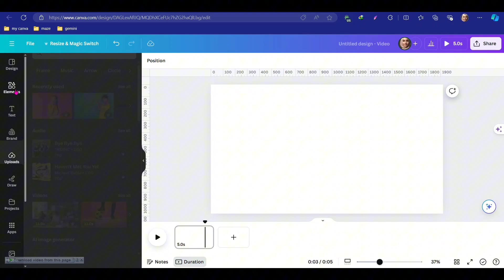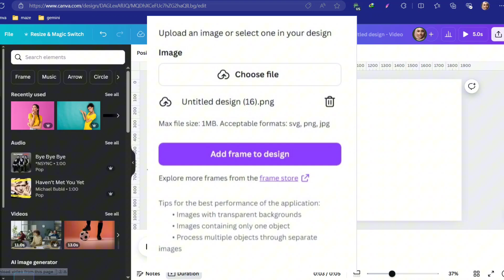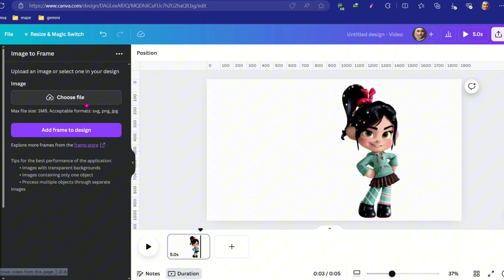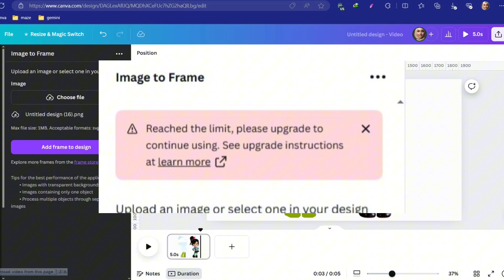اسهل طريقه لعمل اطارات مخصصه (Custom Frame) في كانفا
تطبيق جديد في كانفا بساعدك على تحويل أي صوره لاطار مخصص يمكن التعامل معه مثل الاطارات المخصصة الموجودة جوه كانفا و هو تطبيق :image to frame
المقدمه :00:00
شروط استخدام التطبيق : 00:46
طريقه استخدام التطبيق : 01:05
ملاحظات على التطبيق : 02:33
النهايه : 03:45

اهم الفيديوهات المفيدة :
كيفيه تحويل الصورة إلى فيديو رسم بأسلوب احترافي فى اقل من 5 دقائق من خلال كانفا:

Instegram: @canvawithdina